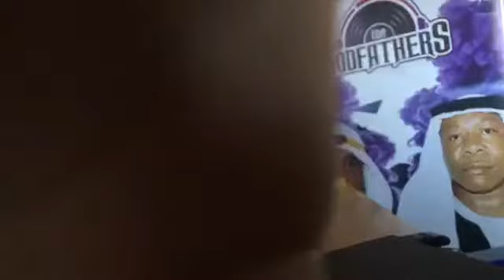Thulane Da Producer - Nostalgic Deep House Session #4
DO THE RIGHT MOVE AND BE PART OF THIS EPIC NOSTALGIC JOURNEY. REMEMBER SUBSCRIPTION IS $20 (R250). WHICH ENABLES YOU TO GET 10 NOSTALGIC DEEP HOUSE TRACKS EACH MONTH. YOU CAN ALSO PURCHASE SINGLE TRACKS FROM OUR
Playlist – The Godfathers Of Deep House SA.